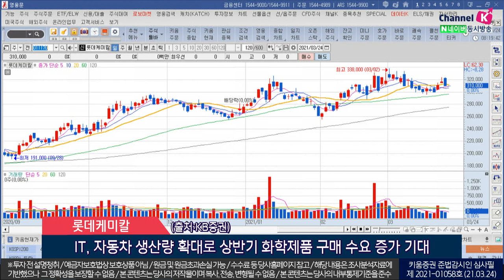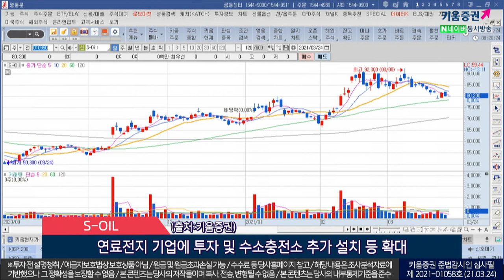풍산, 롯데케미칼, S-OIL(오늘의 관심주/21.03.24)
1. 풍산 (103140)
 2021년 연결 영업익 1,581억원 전망
 구리가격 인한 신동사업 이익 증가 및 주가 상승 견인할 것
 방산부문 수출 증가 예상되나 내수판매 감소로 매출 1.4% 증가 그칠 전망
 실적 전망이 시장 컨센서스보다는 낮음⋯올해 전망치 높을 것

2. 롯데케미칼 (005940)
 지난 달에 이어 이달에도 화학제품 가격 강세 지속
 지난 3일기준 에틸렌 가격(한국수출기준) 톤당 1천90달러 지난주대비 +6.9%
 미국 한파 인한 역외물량 유입 감소 및 중국재고확보 수요 등으로 가격 상승 추정
 IT, 자동차 생산량 확대로 상반기 화학제품 구매 수요 증가 기대
 (출처: KB증권)

3. S-OIL(010950)
 1분기 영업이익, 시장 기대치 크게 상회 전망
 올해 1분기 영업익 3,090억원(QoQ +231.8%), 시장기대치 크게 상회할 전망
 성장성 큰 수소시장 진출 위하여 아람코와 사업 협력 강화
 연료전지 기업에 투자 및 수소충전소 추가 설치 등 확대
 (출처: 키움증권)